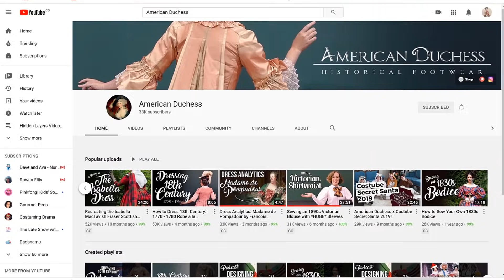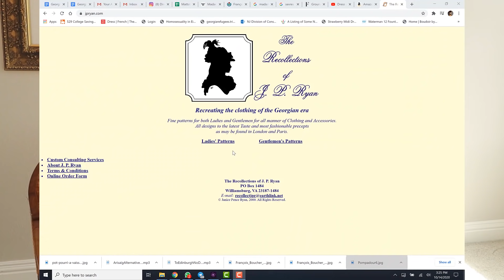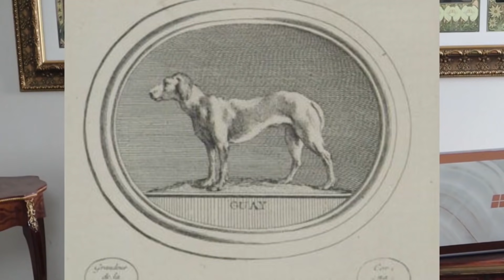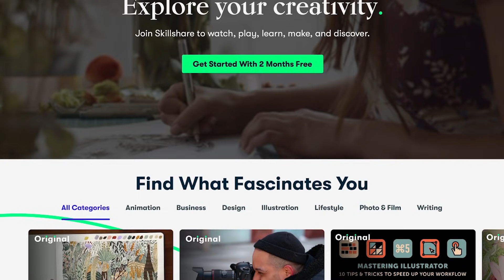I made the Madame de Pompadour Gown in order to recreate the Boucher portrait || 18th century sewing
The robe a la francaise that Madam de Pompadour wears is probably my favorite style of dress to sew and to wear, and I go into details into the techniques used to make and trim a gown such as the one in this epic portrait.

Please note that I am a Baby Lock Ambassador. I do use the  @Baby Lock Sewing Machines  Soprano sewing machine, Valiant Embroidery Machine and the Victory Serger.

Materials used:

I am in fact a Baby Lock Ambassador and these are the machines I use: @Baby Lock Sewing Machines

Fabric: Sotto Voce by Scalamandre

Tools used:

Cutting Mat

Favorite Needles for hand sewing

American Duchess Guide for 18th century sewing

Pocket Hoops with Tulle

Petticoat: Hand made by me using linen from @Burnley and Trowbridge Co.

The Episode Girl in the Fireplace is from Doctor Who  (Season 2 Episode 4) and belongs to the BBC